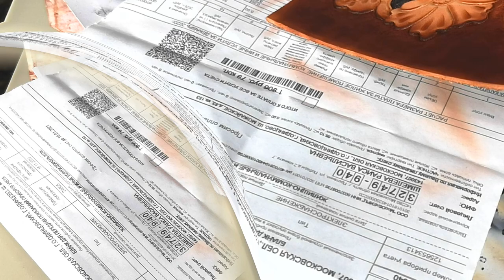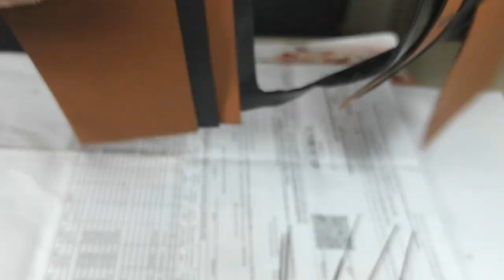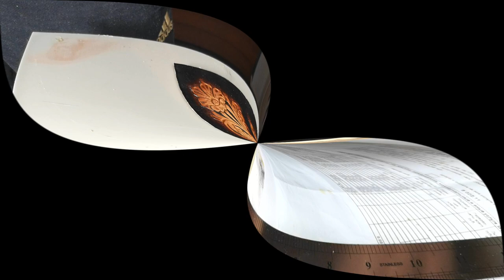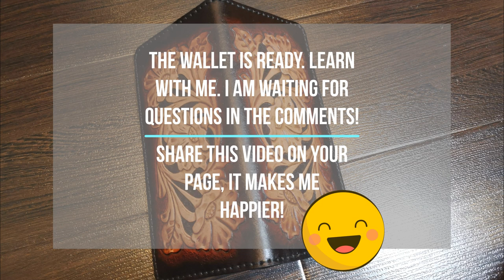How to make a unique women's wallet made of genuine leather with an embossed design in Sheridan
Friends, today in the video I will show you how to make a simple embossing in the Sheridan style. We will create a long women's wallet of excellent quality!

Who does not know, Sheridan is the most popular style of embossed leather with floral designs. This style originated in the USA and a huge number of stamps are used in it.

The video shows all the stages of creating a finished product. I have used less than 10 stamps.

4. Support channel $ -

VIDEO REPOSTS MAKE ME HAPPY =)

Watch my videos in full, they have a lot of details that will help you avoid mistakes when working with the leather. I wish you a great mood. Let's Work with leather for pleasure - HobbyByLather.